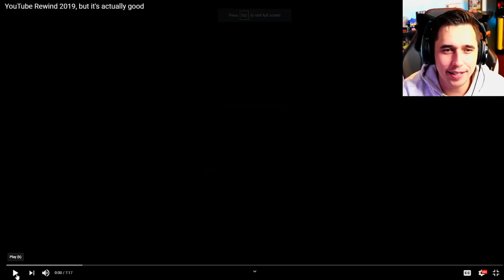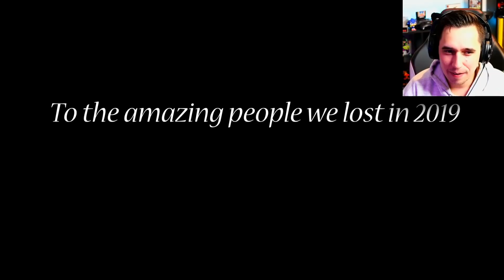YouTube Rewind 2019, but it's actually good - REACTION!!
-TheOneAndOnly
-Steven Thomas
-Will Mills
-Morgan Littleton
-JoeysGameSafe
-barkisay
-SladeTheBlade
-Drakortas
-Zombieki11er451
-Larbiathin

-Philip Munoz
-Abdalla Mansour
-Jesus provencio
-Andrew Fried
-Philipp Stapel
-Cuthbert Simm
-Hunter Thoma
-Frank
-ZOMBIE ZERG
-Earl hardrick
-James Butterworth
-Tcarventura
-James Adams
-jordan rodgers
-MarshmallowKyaa
-NinjaDrag0n
-Brent Wyant
-Osler
-Megan Couper
-Slimtek
-Parker
-Matthias Müller
-Morgan Hellström
-Tim Ott
-Hammerface1
-Bryce Jackson
-LiooRyuuguu
-Joshua Jenkins
-Chris Alfred
-Knell
-Marlon Endriss
-Ethan Beasant
-Ultimatemachine
-TheDude1994
-Hannolex
-Marcus Ruijters
-Animalz543
-Michael
-Viral-out-break-
-Amnaf
-GEOFFREY CAWTHRAY
-LightGod225
-CML_Fan
-Lion's sin of Pride
-Chad Shipman
-Jessica Compton
-Zenvio
-Georg Eide